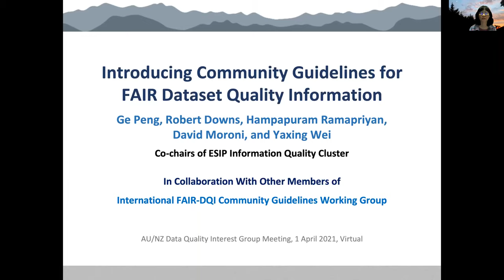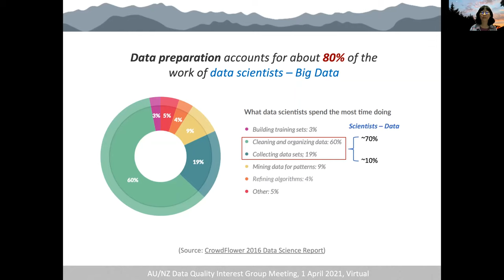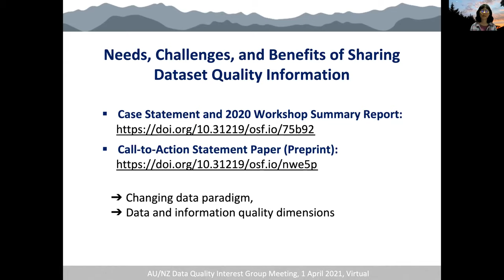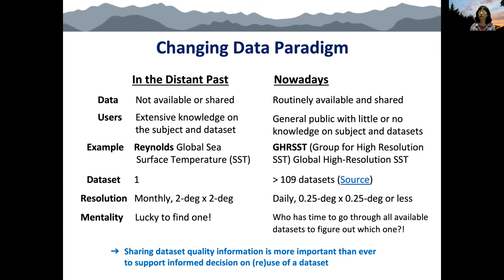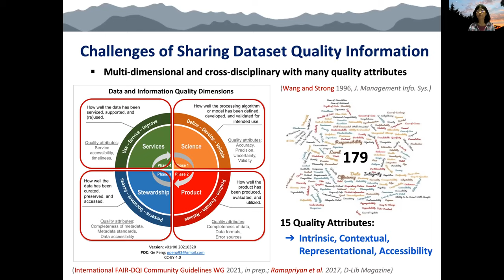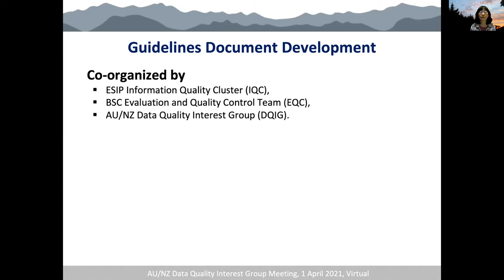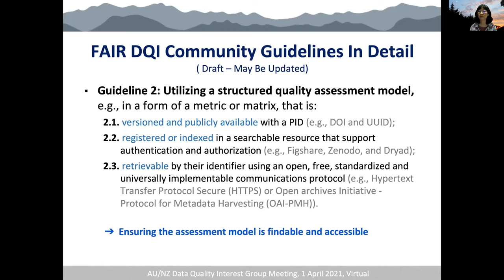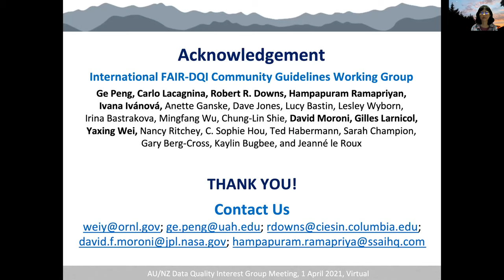Introducing Community Guidelines for FAIR Dataset Quality Information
Recorded:  01/04/2021
Presenter:  Ge Peng